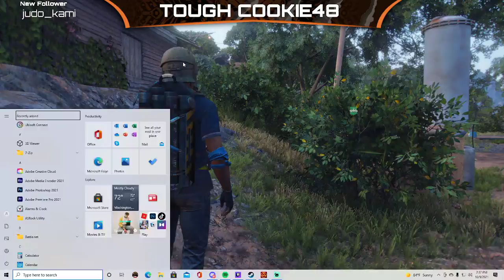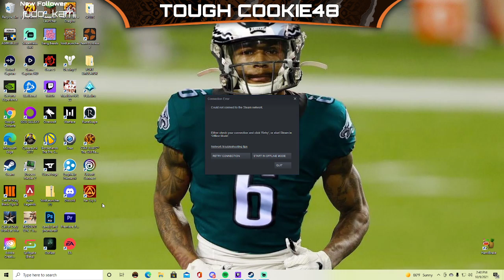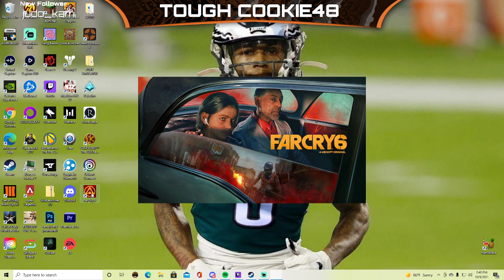FAR CRY 6 "RULE #10 SHUT THE F**K UP" EP#4 (CO-OP PLAYTHROUGH)